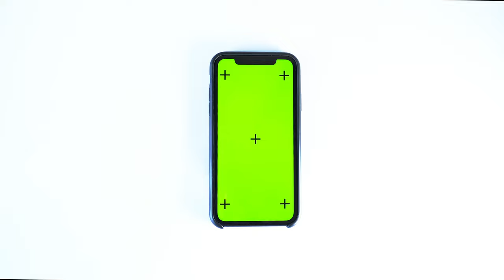Mobile Tracking Green Screen Video(Animation, VFX, Color Correction/Grading and Video Editing)